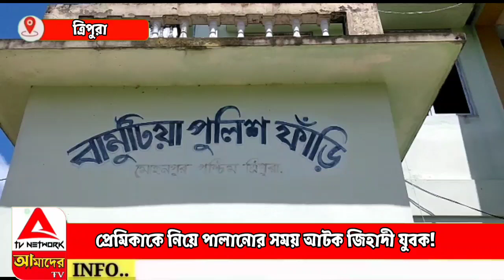প্রেমিককে নিয়ে পালানোর সময় আটক জিহাদী যুবক